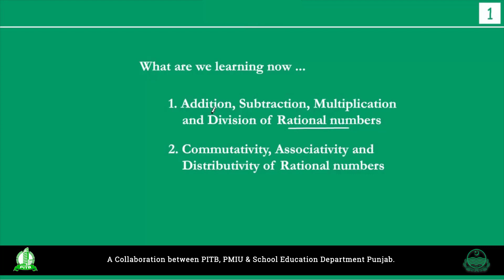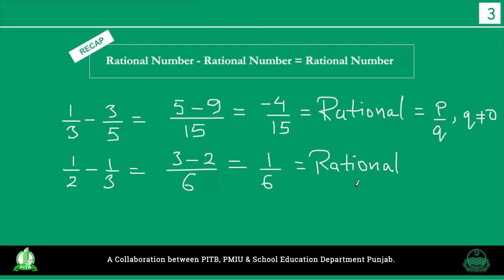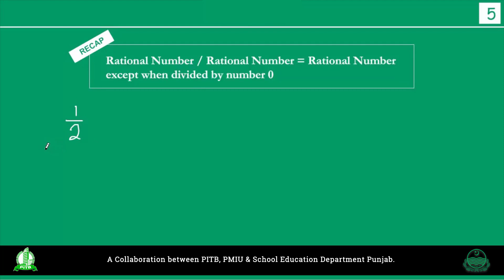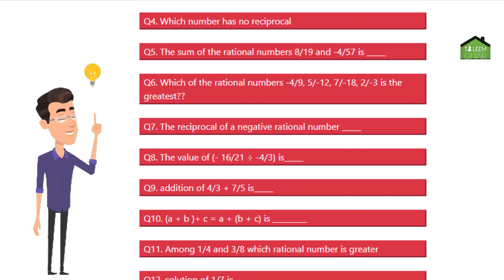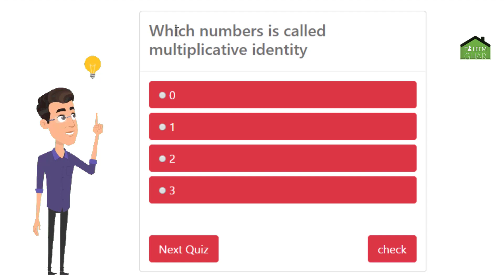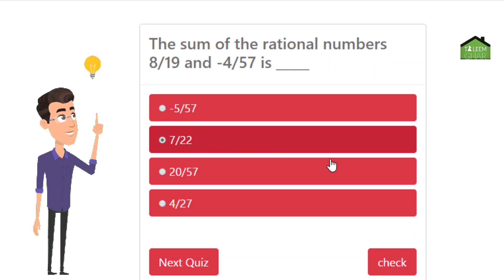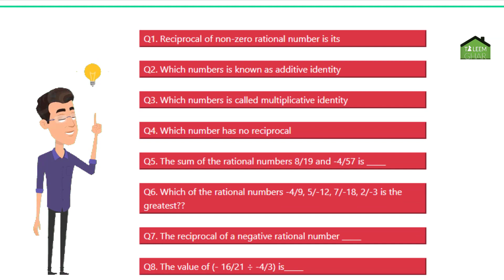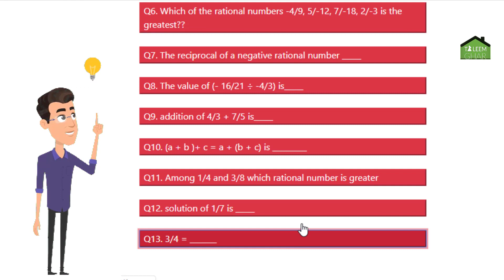Grade 7 Math Lecture 7 - Taleem Ghar - Tele School